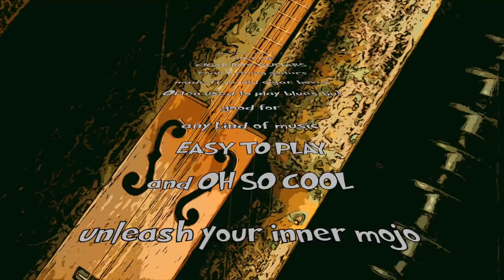these things are dirt pie cigar box guitars....you know you want one!!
Dirt Pie Cigar Box Guitars ..as cool as a mountain stream. Original music by the Dirt Pie Cigar Band.